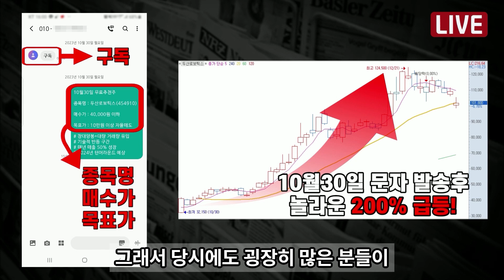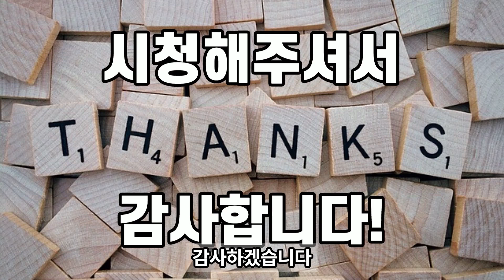시청역 역주행 사고. CCTV와 맞은편 블랙박스 영상. 급발진? 운전실수?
뉴스 이슈 시사 속보 정보 재테크 주식 금융 코인 경제 SBS KBS MBC YTN MBN TV조선 시청역 역주행 사고. CCTV와 맞은편 블랙박스 영상. 급발진? 운전실수?